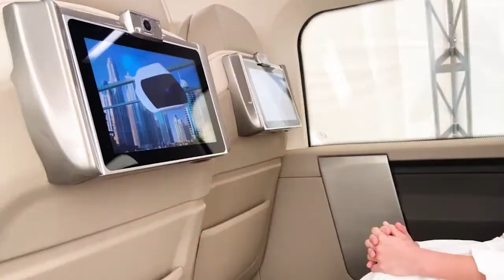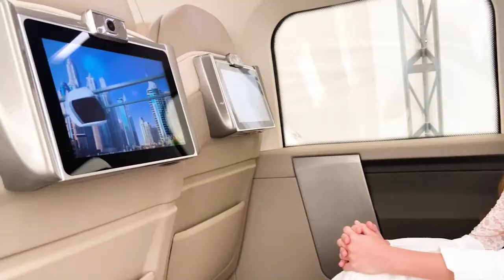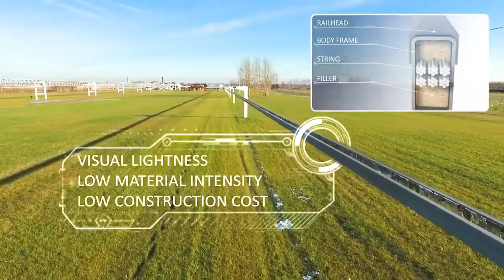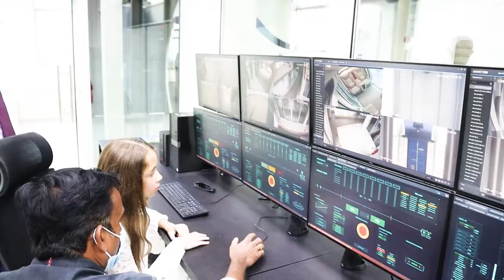USKY TRANSPORT TECHNOLOGY COMPARED WITH OTHER TRANSPORT SYSTEM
How our technology would change the world